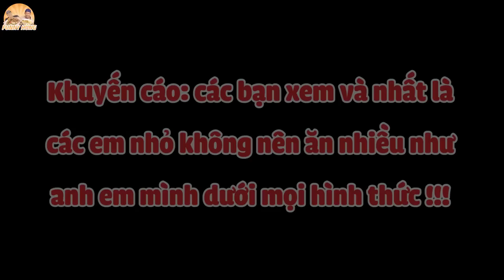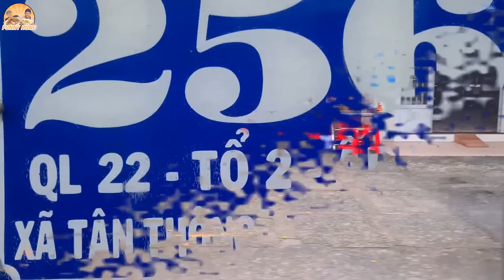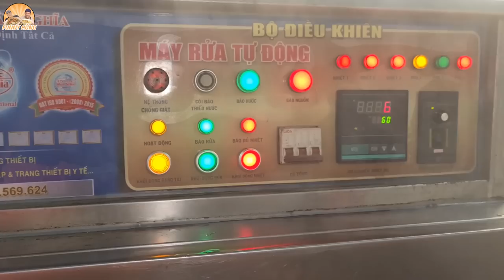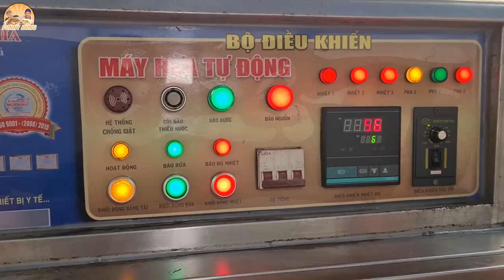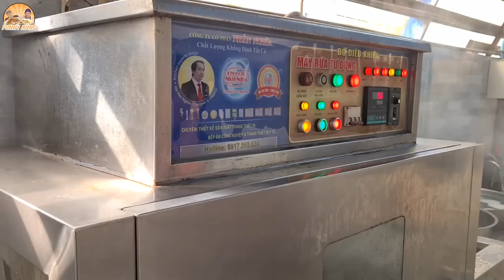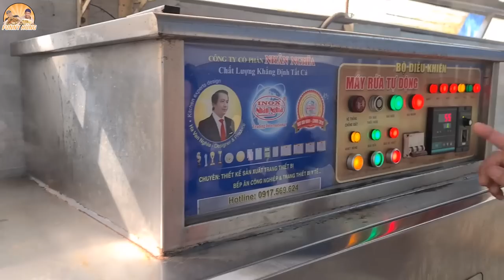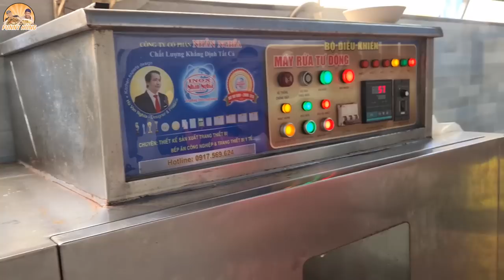Võ Sư Lộc Dính Bẫy Rửa Chén Vì Tô PHỞ QUỲNH MAI KHỔNG LỒ Hơn 5 Người Ăn Khiến Anh Chủ Hả Hê.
PHỞ QUỲNH MAI Với cỗ máy rửa chén siêu to khổng lồ có gì lạ khiến võ sư Lộc phải muốn trải nghiệm 1 lần sau khi ăn hết 5 tô phở khổng lồ... Nhắc đến các quán ăn lớn, đông khách, thì ngoài khâu nấu ăn, bưng bê, phục vụ thì khâu rửa chén cũng chiếm phần rất quan trọng. Hôm nay đến quán phở Quỳnh Mai, 1 trong những quán phở ngon Sài Gòn với lượng khách cũng như những người làm trong cơ quan tin dùng và đến ăn rất nhiều, thì làm thế nào để quán có thể rửa chén 1 cách dễ dàng với lượng khách đông như vậy? Cùng võ sư Lộc tìm hiểu sau khi bị Funny Hùng thông đồng với anh chủ phở Quỳnh Mai làm 5 tô ăn ứ hự luông nào hahaha. Mời cả nhà thưởng thức món ăn

Địa Chỉ: 256 Quốc Lộ 22, Ấp Hậu, Xã Tân Thông Hội, Huyện Củ Chi

Giờ Hoạt Động: 5:30 - 11:30 trưa

Giá: 55K/TÔ

Công Ty Nhân Nghĩa chuyên sản xuất máy rửa công nghiệp tự động. Có cho thuê máy rửa